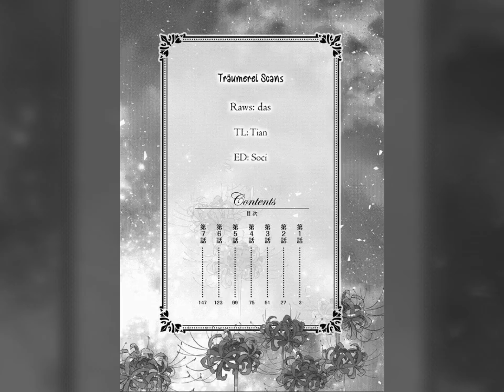Yandere-Kei Otomege No Sekai Ni Tensei Shite Shimatta You Desu (Introduction)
I do not own this manga.
I am just "Yandere-Kei Otomege No Sekai Ni Tensei Shite Shimatta You Desu" fans.
You can pause it for read the text or make it slow speed and can adjust the quality of the video.

Yandere-Kei Otomege No Sekai Ni Tensei Shite Shimatta You Desu (Author: HANAKI Momiji)
As a precocious child, Lycoris suffers from a strange sense of déjà vu. On the day her father told her about her fiancé, she realizes that her fiancé was actually a character from an otome game she once played in a previous life. "I am the heroine’s rival from that game? And in the bad ending, I get stabbed to death? What a joke." A story in which the protagonist is determined to avoid a yandere situation.

FB & IG: (coming soon)